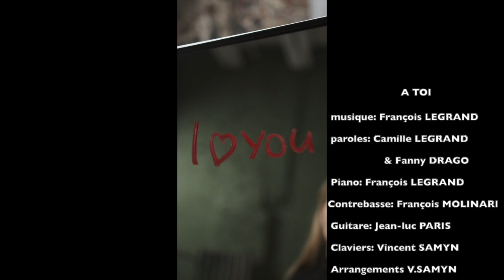"A TOI" - FANNY DRAGO F.LEGRAND/C.LEGRAND-F.DRAGO - arr JL PARIS & V.SAMYN - ZOH PROD 2023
Dernier Single de FANNY DRAGO
Pop song

Par Vincent SAMYN

Clip réalisé par ZOH PROD